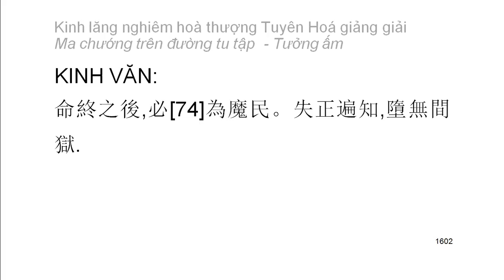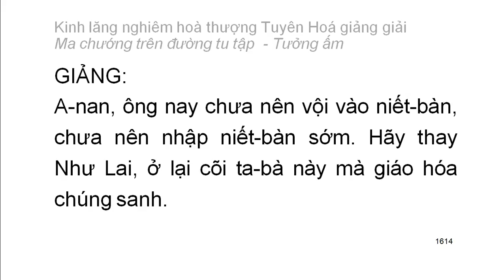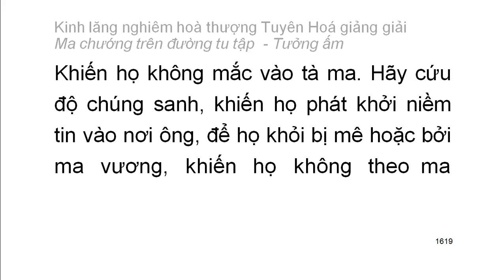[Ngũ ấm ma] Kinh Lăng Nghiêm - HT Tuyên Hoá giảng - Tưởng ấm: E. Lời khuyên răn của Thế Tôn (88)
Mười cảnh giới của tưởng ấm:
1. Tham cầu thiện xảo
2. Thích đi du lịch
3. Tham cầu sự khế hợp
4. Tham cầu sự hiểu biết
5. Tham cầu sự thầm cảm
6. Tham cầu tĩnh lặng
7. Tham cầu hiểu biết túc mạng
8. Tham cầu có thần lực
9. Tham cầu sự rỗng không sâu lắng
10. Tham cầu sống lâu
Playlist trọn bộ:
Kinh lăng nghiêm hoà thượng Tuyên Hoá giảng giải: